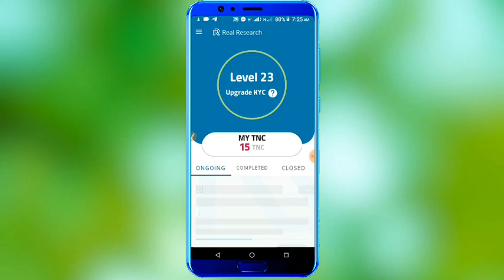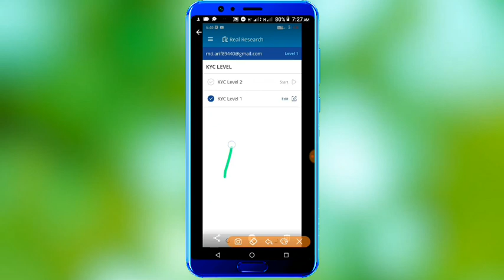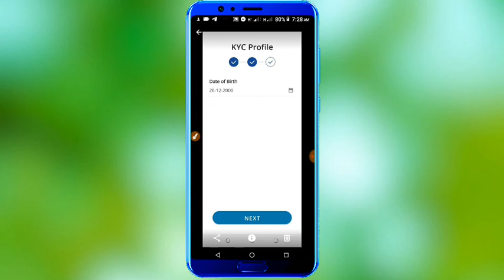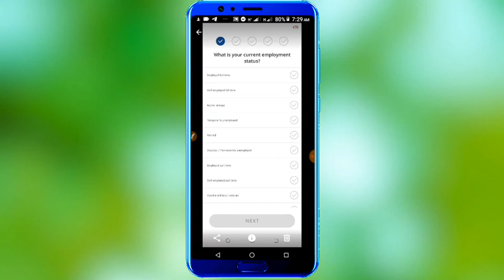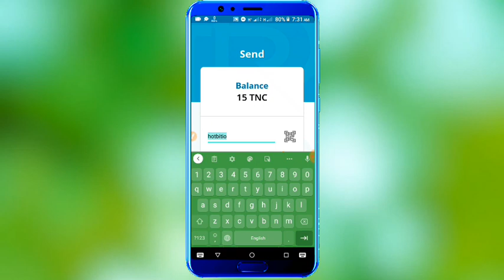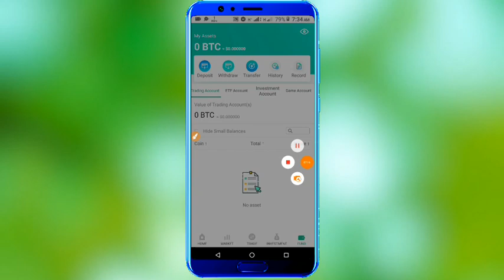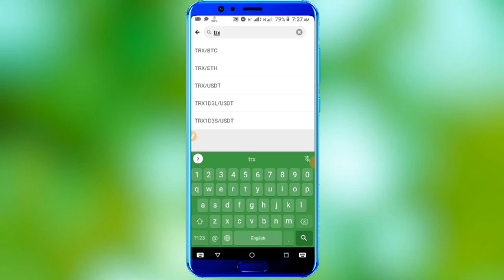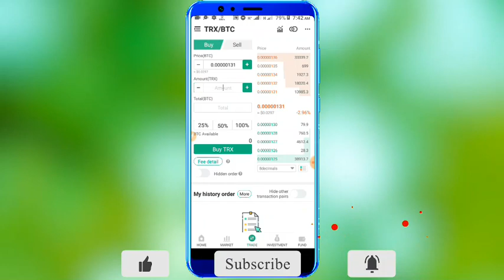Tnc token exchange to | How to withdraw TNC from Real Research App Trick BD pro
Tnc token exchange to | How to withdraw TNC from Real Research App

CAST - AINUL-ISLAM
SUPPORT - MY ALL FAMILY